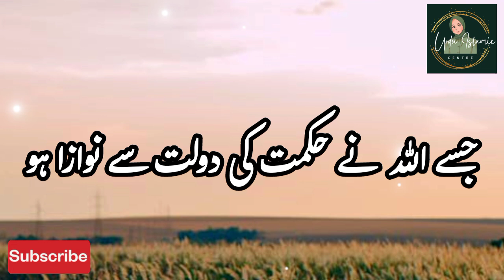Huzoor Aqdas ﷺ Ne Farmaya | Hasad Sirf Do Baton Mai Jaiz Hain | Hadees Sharif | Islamic Video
Assalam-u-Alaikum ☺️